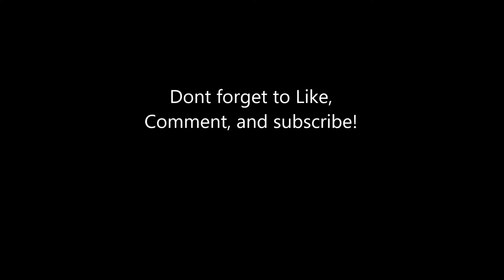pickles cam ep1